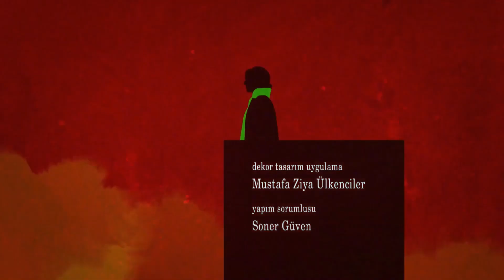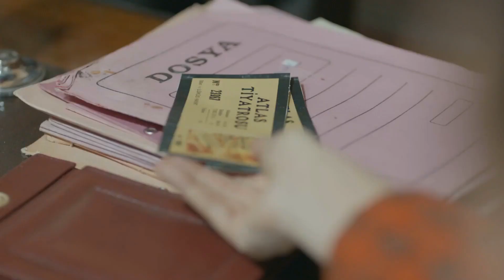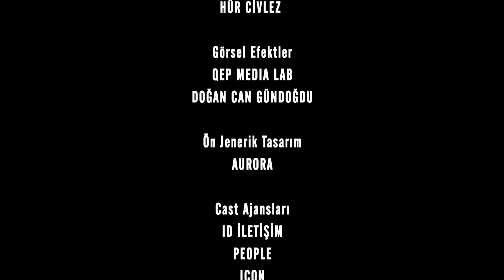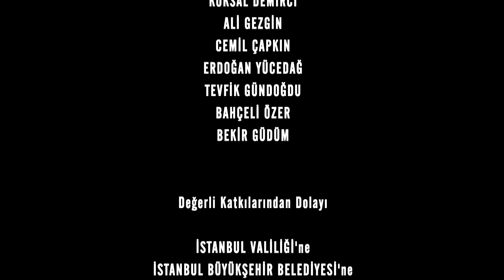Unchiul Kara Episodul 60 | Subtitrare în limba română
Declaratiile Serra despre Turgut o socoesc pe Feride. Cu dezvăluirile lui Serra, Mahir începe să cerceteze detaliile ascunse ale zilei crimei. Turgut, prins într-un colț, se îndreaptă către un martor foarte important.

Mahir Kara: Kenan İMİRZALIOĞLU
Feride Şadoğlu: Bergüzar KOREL
Nazif Kara: Çetin TEKİNDOR
Mehmet Saim Şadoğlu: Erhan YAZICIOĞLU
Songül Kara: Leyla Lydia TUĞUTLU
Turgut Akın: Yurdaer OKUR
Ayten Alev: Melike İpek YOLAVA
Necdet Güney: Erkan AVCI
Çetin Hünkaroğlu: Civan CANOVA